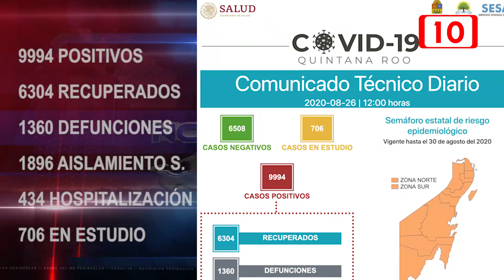Por alcanzar los 10 mil acumulados de Covid-19